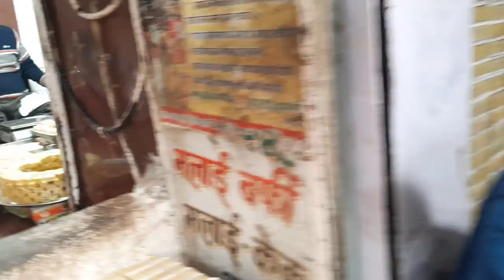Parikroma Marg, Gotam, Vrindavan, Uttarpradesh. Sweet and Kheer pera Goli.